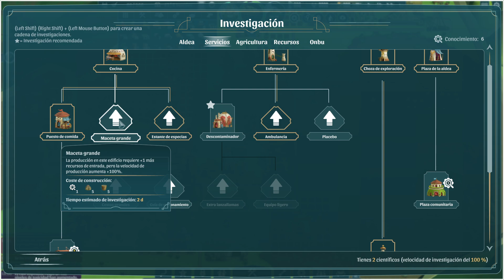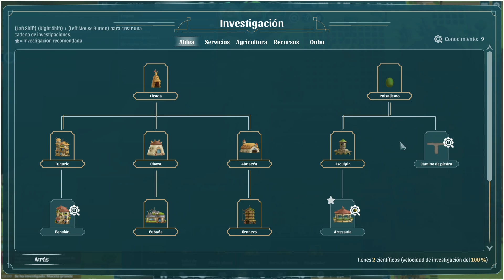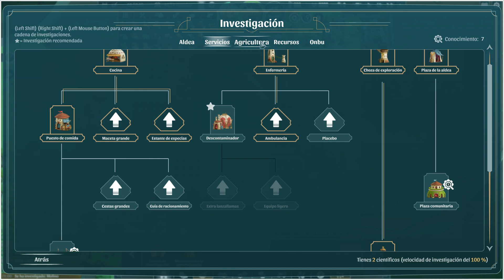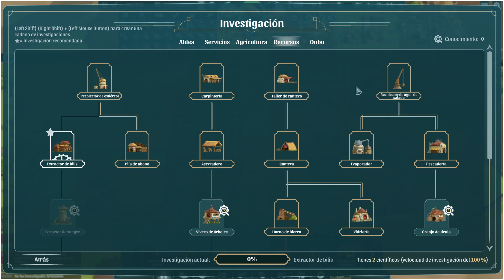The Wandering Village - Capítulo 6: El Onbu muerto.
Tras encontrar el cadáver descompuesto de un gran Onbu el antiguo líder nos agradece nuestra gestión y nos propone crear un gran monumento que conmemore nuestro nombramiento como nuevo líder y va a ser cara.